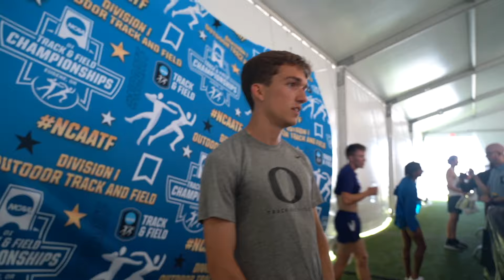Elliott Cook Feels Confident He Can Win 2024 NCAA 1,500m Title, No Matter How The Race Plays Out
Oregon's Elliott Cook talks about his confidence heading into the NCAA Outdoor Championships as he moves on to the men's final in the 1,500m on Friday.